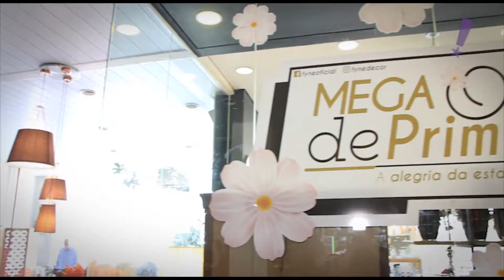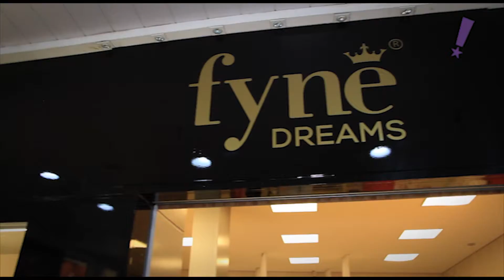Programa Tudo Up! 406 Fyne